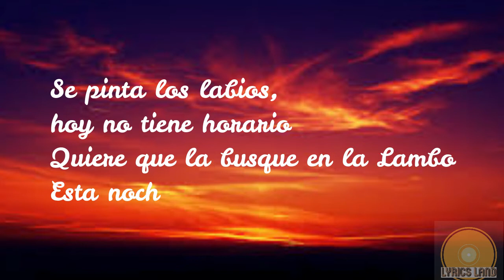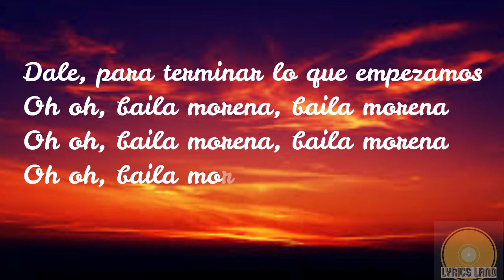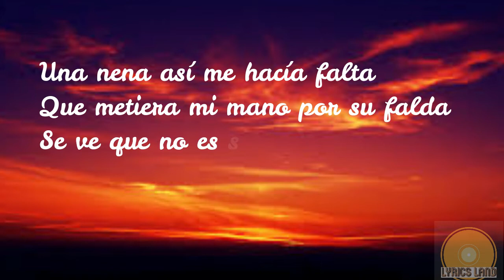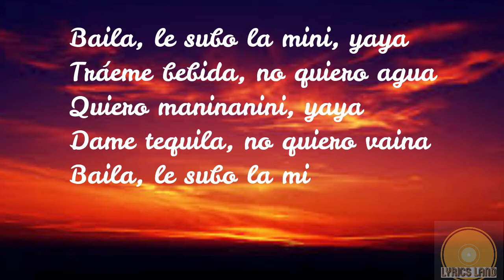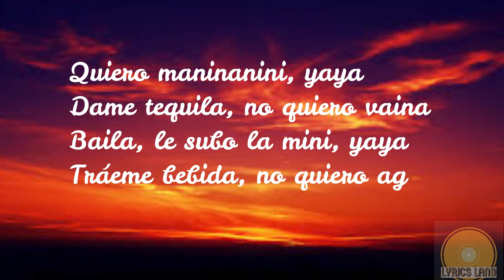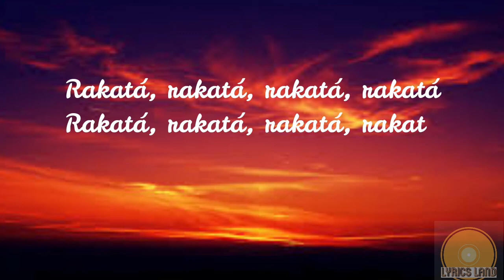6ix9ine -YAYA (lyrics/letro)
6ix9ine by YAYA is a the new hit.
Lyrics land keep providing you with lyrics of best song.

6ix9iene - (lyrics)

Ransom got that sauce in it
Se pinta los labios, hoy no tiene horario
Quiere que la busque en la Lambo
Esta noche coronamos
Dale, para terminar lo que empezamos
Oh oh, baila morena, baila morena
Oh oh, oh oh
Una nena así me hacía falta
Que metiera mi mano por su falda
Se ve que no es santa
Es como yo, que le gusta la maldad
Dale, baby, no seas mala
No pares de moverte que eso me encanta
Babysita dame una, una probaíta'
Tú eres una mamacita
Cuando chingamos, baby, tú nunca te quitas
Mueve to' ese booty, tan chulita como Anitta
Tú estás dura, maninanini, yaya
Dame tequila, no quiero vaina
Baila, le subo la mini, yaya
Tráeme bebida, no quiero agua
Quiero maninanini, yaya
Ponte freaky, freakytona
Tú eres una chapa chapeadora
Ella es bellaquísima, pero no se enamora
Mami, y chingando hay que darte un diploma
Ninguna se te iguala
Ella me dice vente papi, me la saca (saca)
Y me baila flow Shakira, waka waka (waka)
Ella tiene culo bello pero es flaca
La baby flaca
Quiero maninanini, yaya
La baby está borracha
Rakatá, rakatá, rakatá, rakatá
Mami, ta ta ta ta ta ta ta ta
Ta ta ta ta ta ta ta ta
Quiero maninanini, yaya
Luian
Mambo Kingz
Jowny
BF